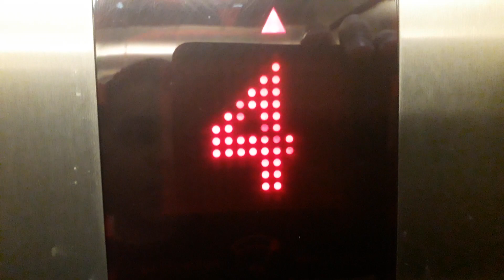2002 KONE Sigma Lifts @ The Eastgate Shopping Centre in Inverness